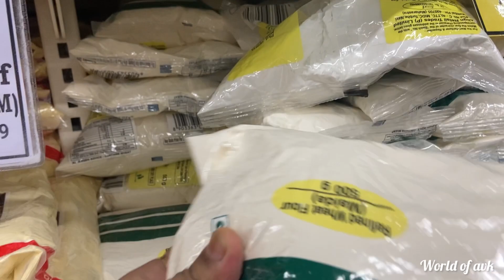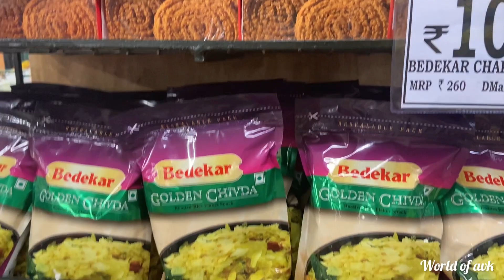Dmart grocery shopping, रेडिमेड फराळ, दिवाळीचा बाजार, अंड्याची भुर्जी, kids tiffin kids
Daily routine
travel vlog
Lifestyle
food vlog
daily vlogger
vlog 128
world of avk
Aruna chaudhari vlogs
Kids tiffin idea for 2 recess
Morning routine
Daily routine
Cooking
Egg bhurji
Dmart grocery shopping offer
Diwalicha faral
Bazar